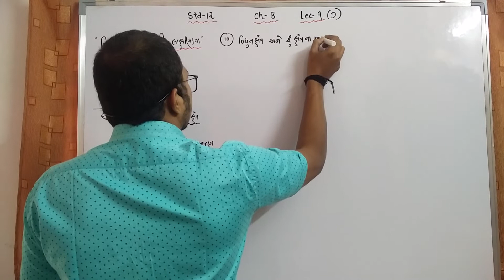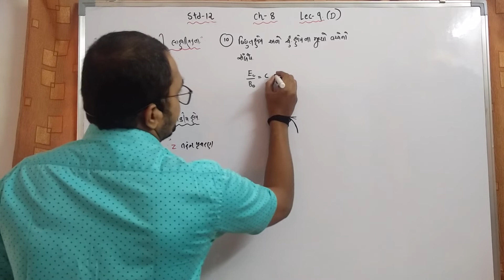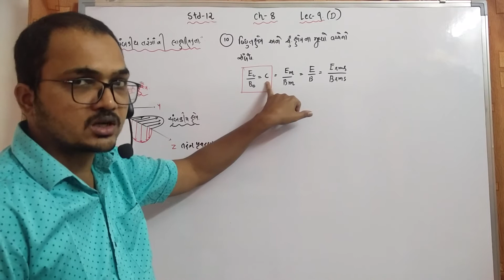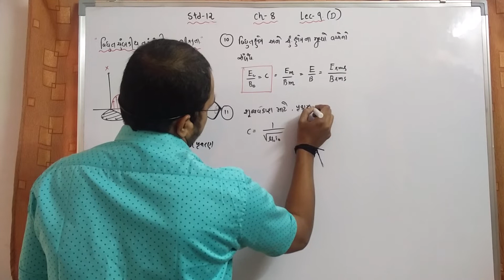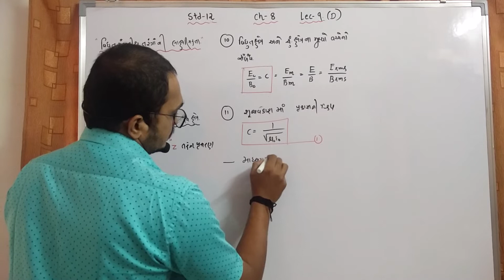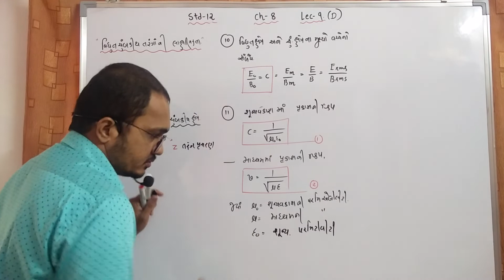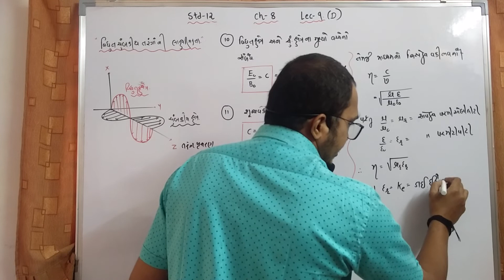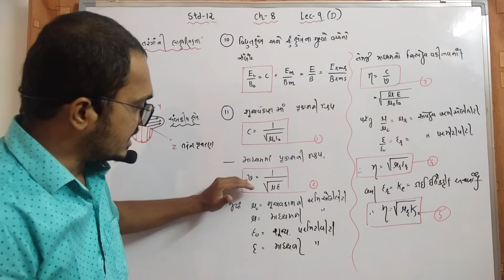12 Sci Ch 8 Lec 9 D વિધુતચુંબકીય તરંગોની લાક્ષણીકતા